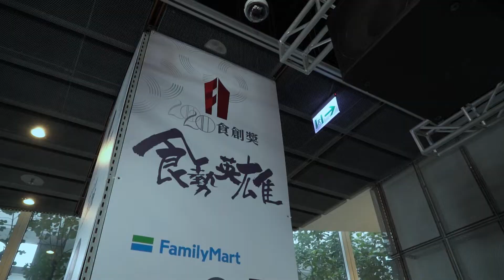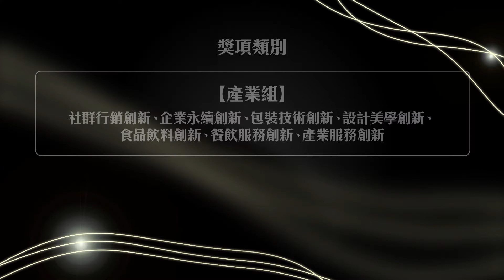挑戰食的N種可能！2022食創獎熱烈徵件中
《食力foodNEXT》自2019年創辦台灣唯一飲食產業創新專業評鑑「食創獎」，3年來共累積有365個品牌廠商、414件方案報名參賽，第4屆已正式開放報名！

除了「產業組」接受勇於自我創新挑戰的飲食產業品牌廠商報名之外，本屆更增列「大學組」與「學生組」，歡迎將學術資源投入飲食創新的USR方案，以及鼓勵發揮研發創意的在學學生報名參賽。

產業組得獎者除了獲頒食創獎獎座外，還能得到價值20萬～50萬《食力》行銷資源宣傳、全台最大飲食試吃平台「食驗室」免費上架、2023年《食力》季刊一年份（共4期）等獎勵。還不手刀報名參加！

▶延伸閱讀：
挑戰食的N種可能！台灣飲食產業奧斯卡獎「2022食創獎」熱烈徵件中！